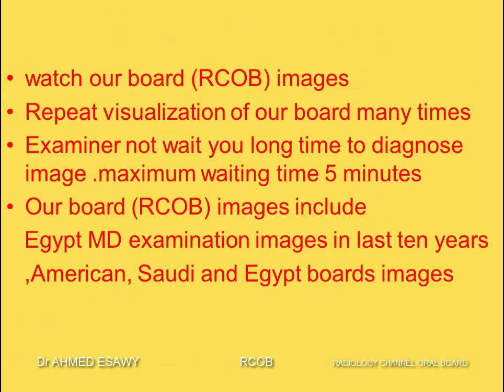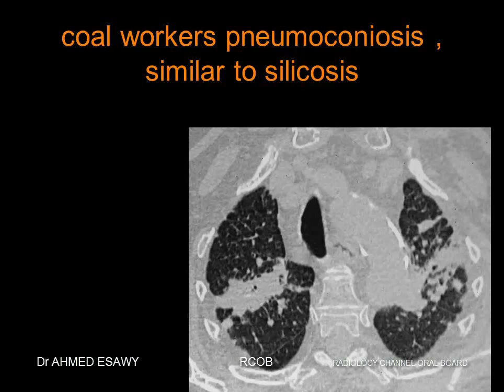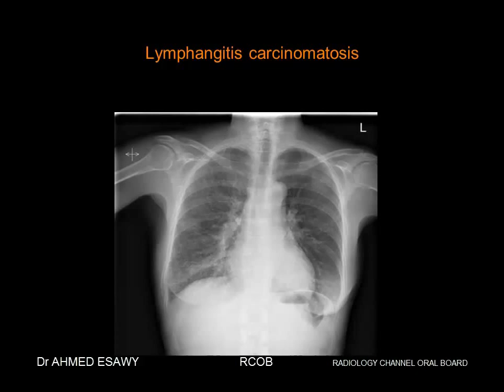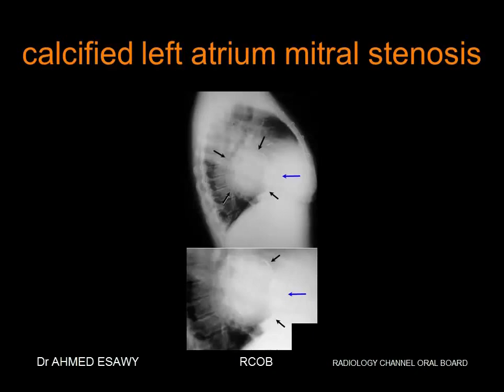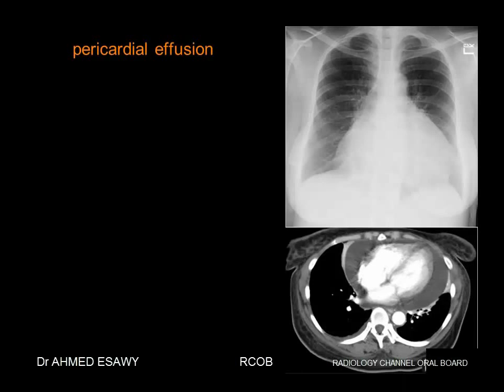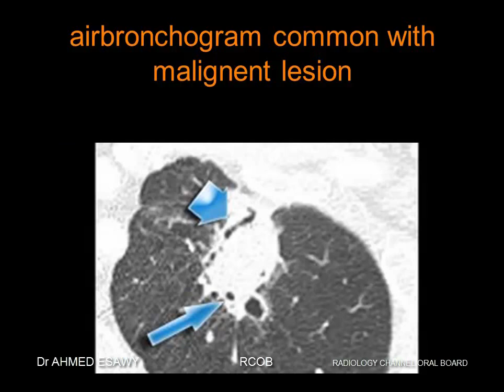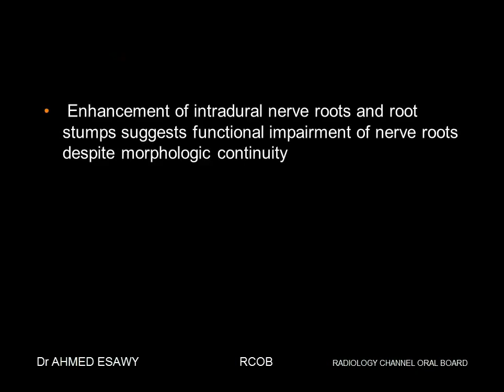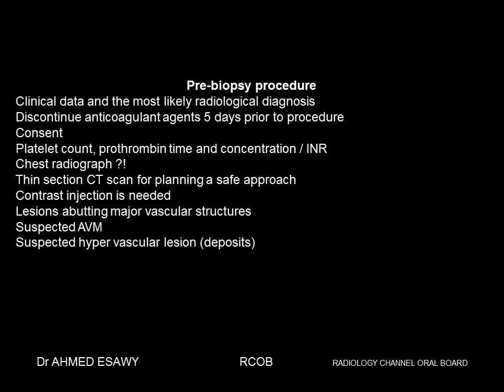11-Radiology Channel Imaging oral Board of CHEST 3 imaging-------